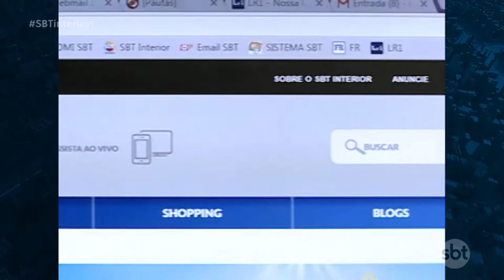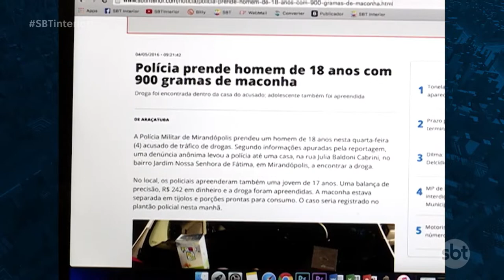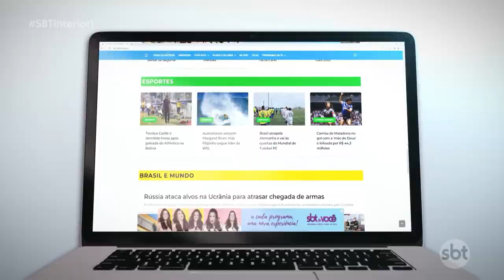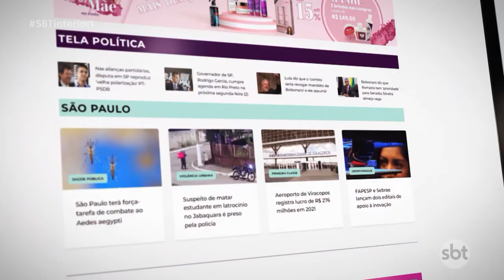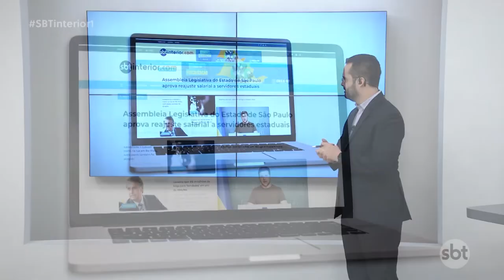Portal sbtinterior.com completa 6 anos; série especial conta a história do desenvolvimento